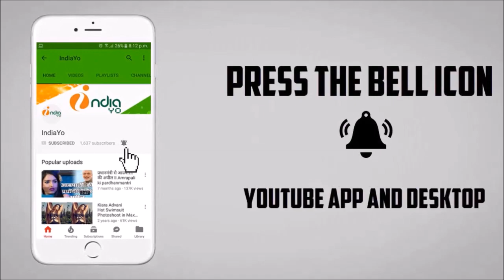पवन सिंह पहली बार अपनी पत्नी ज्योति सिंह के साथ बोल बम की शूटिंग - Pawan Jyoti Singh Bol Bam Song